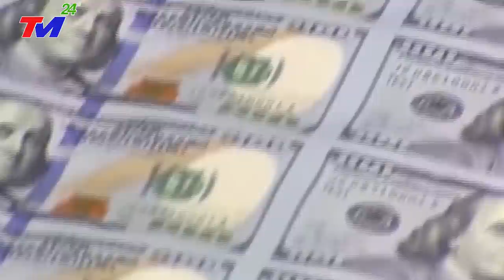🔴KHỦNG KHIẾP 6/8 ~ ĐẬP TAM HIỆP KHÔNG TRỤ NỔI QUA ĐÊM NAY. Bão Mới Đổ Bộ CẤP 17. SÓNG THẦN CAO 50M